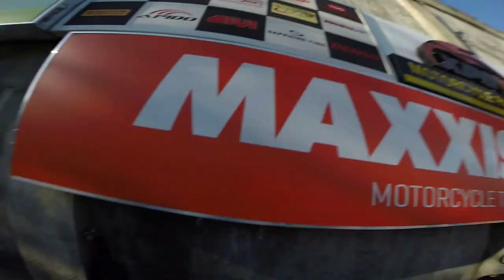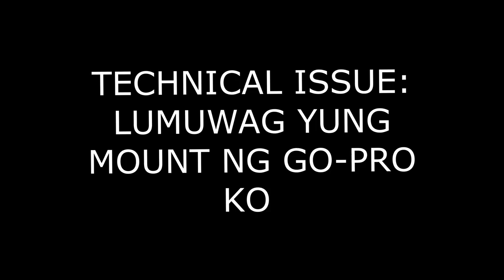JVT SUSPENSION TEST RIDE/SHORT RIDE/ DUHAT TRAIL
What's up guys!! pasensya na may technical problem ang video ko but I hope you still like it, JVT SUS test run went smooth, maayos naman at maganda ang laro ng suspension sulit talaga!!